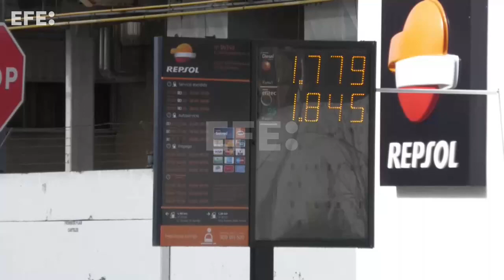El Gobierno aprueba medidas por 16.000 millones ante el impacto de la guerra de Ucrania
Madrid, 29 mar (EFE).- El Consejo de Ministros aprueba este martes el real decreto ley con las medidas para hacer frente al impacto de la guerra de Ucrania, un plan que movilizará 16.000 millones y que contempla una bonificación mínima de 20 céntimos en cada litro de combustible o un tope del 2 % a la subida del alquiler.
El presidente del Gobierno, Pedro Sánchez, ha avanzado que el plan se extenderá desde el 1 de abril hasta el 30 de junio con 6.000 millones en ayudas directas y rebajas de impuestos, y 10.000 millones más en créditos ICO.

DECLARACIONES DEL PRESIDENTE DEL GOBIERNO, PEDRO SÁNCHEZ